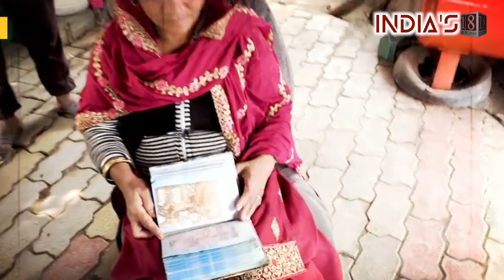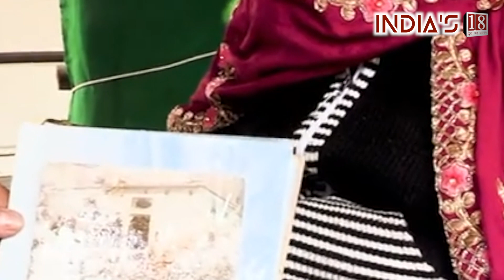Munni Begum narrates her story EXCLUSIVE INTERVIEW on Ayodhya riots